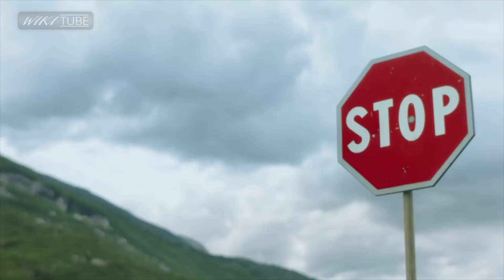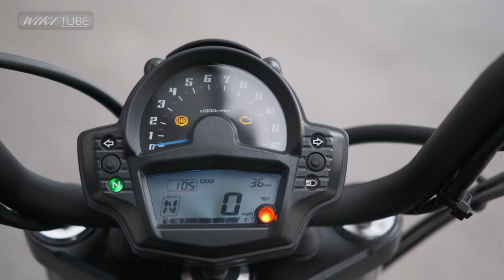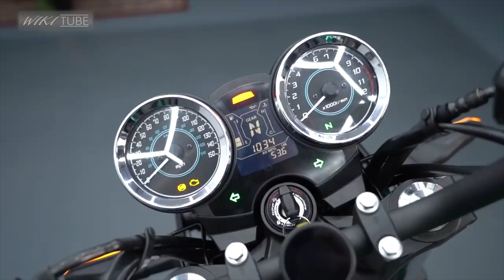Kawasaki New Models 2023 Review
Rev up your engines and join us as we unveil the hottest new motorcycles from Kawasaki for 2023! In this thrilling showcase, we bring you a first-hand look at seven cutting-edge models that are set to redefine the biking experience. From adrenaline-pumping performance to jaw-dropping designs, these new Kawasaki bikes are the epitome of power and style. Don't miss this exclusive glimpse into the future of motorcycling!